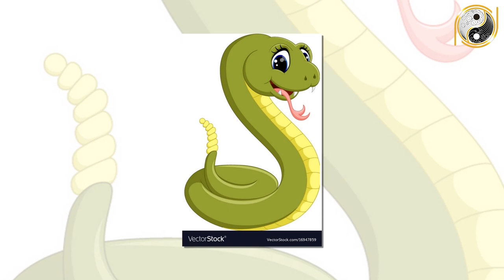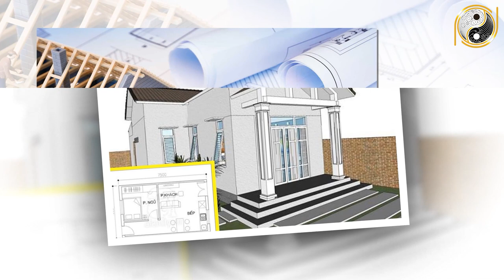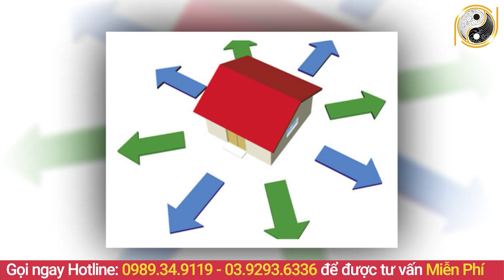Tuổi Đinh Tỵ 1977 Xây Nhà Năm 2022 GẶP MAY MẮN LIÊN TỤC, Giàu Sang Chạm Nóc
01. Linh phù giải hạn
02. Hồ lô hóa giải Ngũ Hoàng
03. Mai Hoa Phú Quý
04. Gương bát quái tinh cầu
05. Kim bài thái tuế 2023
06. Vòng tam hợp Dần Ngọ Tuất
07. Vòng tam hợp Thân Tý Thìn
08. Vòng tam hợp Hợi Mão Mùi
09. Vòng Tam Hợp Tỵ Dậu Sửu
10. Bát bảo tâm kinh
11. Minh Quang pháp bảo cầu
12. Minh Quang pháp bảo lục giác
13. Tỳ Hưu Lộc Tài (Đồng)
14. Tỳ Hưu Khai Vận ( Bạch Ngọc)
15. Bách Niên Tụ Tài ( tụ tài lộc)
16. Song long ngọc ấn ( ấn thăng quan)
17. Kim bài ngũ Lộ Thần Tài
18. Hồ lô bình an ( treo xe)
19. Móc khóa văn xương
20. Ống bút văn xương gỗ đào
21. Bút văn xương gỗ đào
22. Bút văn xương gỗ đào nhỏ
23. Hoa mai kim tiền ( mạ vàng )
24. Các vật phẩm phong thủy khác Tuổi Đinh Tỵ 1977 Xây Nhà Năm 2022 GẶP MAY MẮN LIÊN TỤC, Giàu Sang Chạm Nóc.